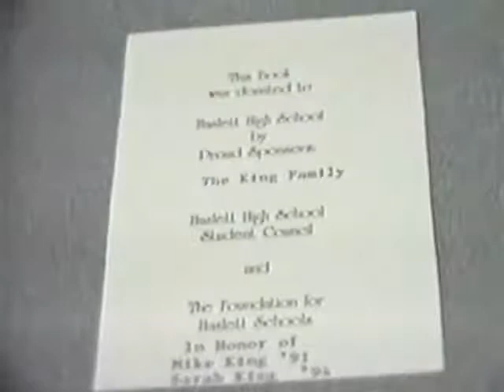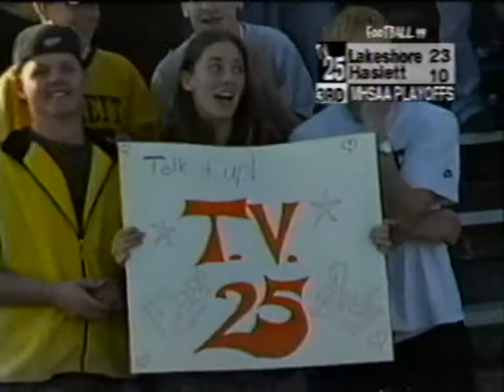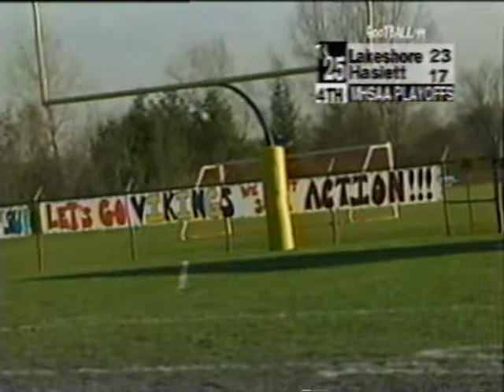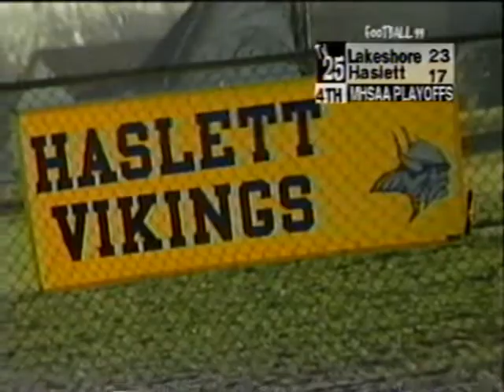Football vs Lakeshore - 1999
TV25 Archive